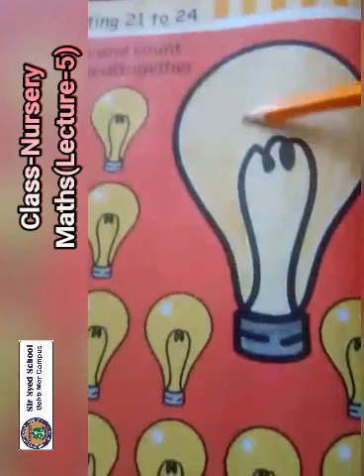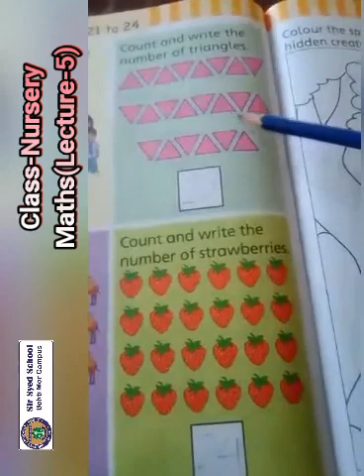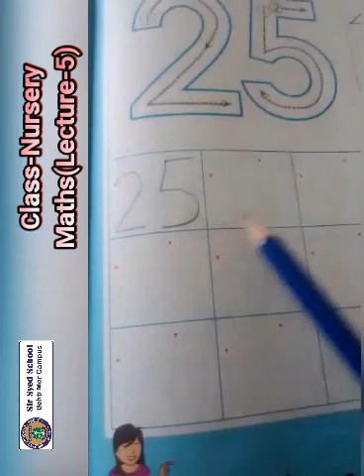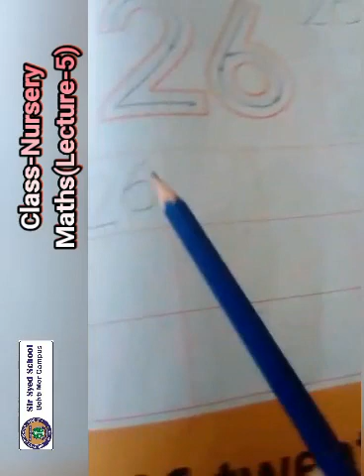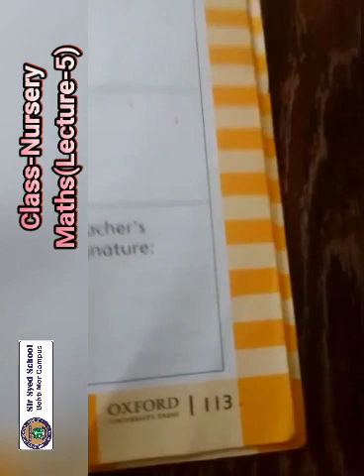CLASS NURSERY MATHS LEC 5 FINAL TERM